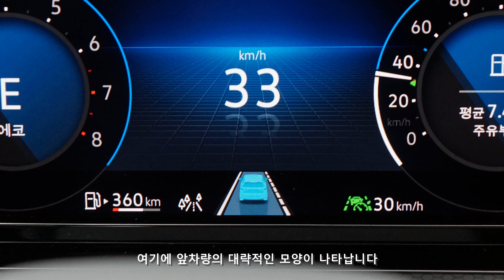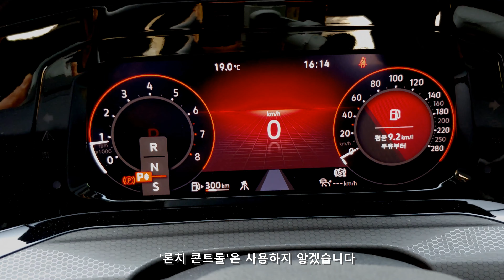폭스바겐 골프 GTi 주행성능·주행특성·제로백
_ 본 영상에서 소개되는 골프 GTi는 폭스바겐코리아로부터 제공받은 시승차입니다.

폭스바겐 골프 GTi의 주행 성능, 주행 특성, 제로백 등을 설명하는 1인칭 시점 영상입니다.